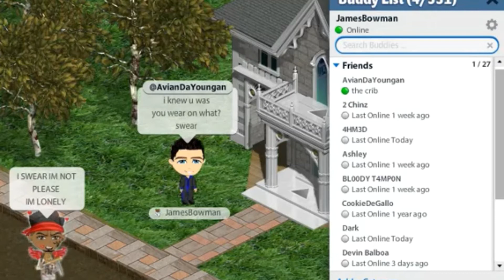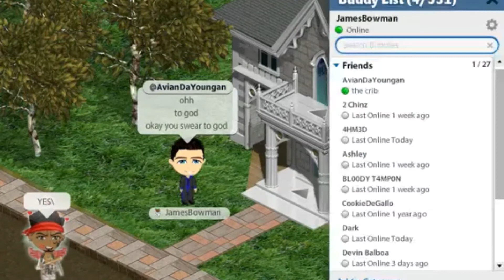MY FAVORITE YOWORLD FEATURE!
Now you all know my favorite yoworld feature!